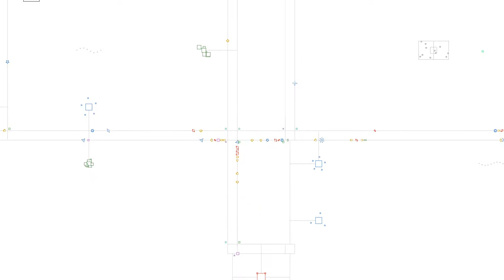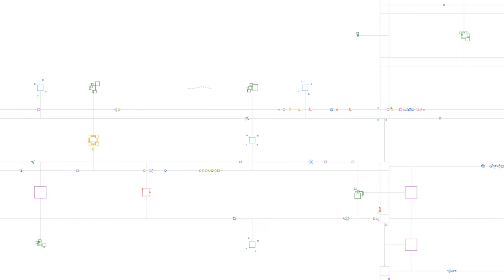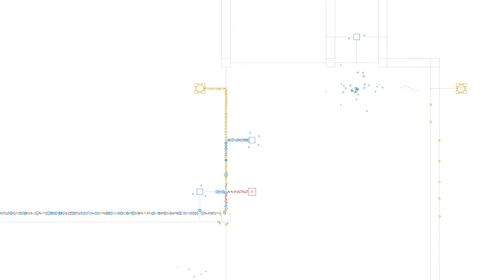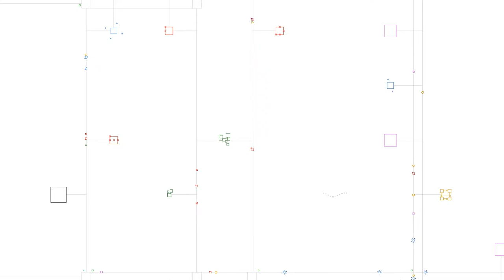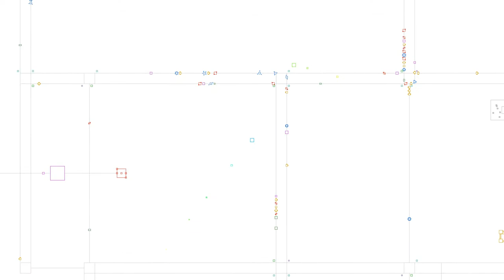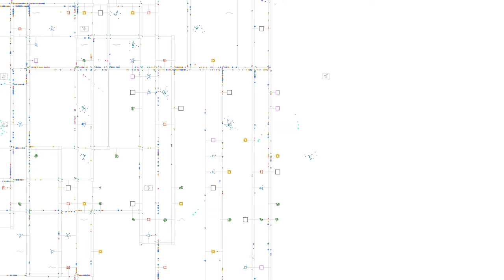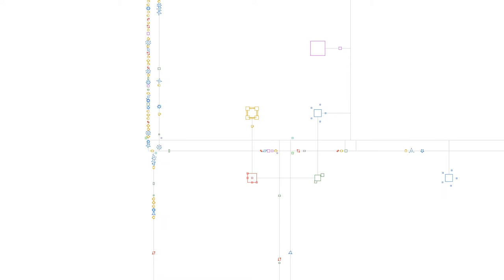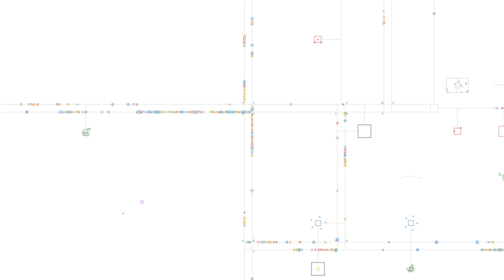Flow II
Homework assignment to Computer Graphics: Create an animation using only horizontal and vertical lines. This animation features a colorful traffic simulation. Best in Full HD (1080p).

The second version features traffic lights, which substantially improve the throughput of vehicles, and various small fixes and tweaks.